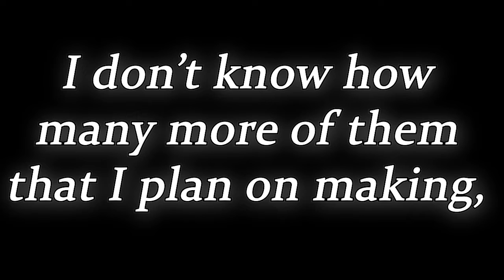Klouvette Klokuma Hiccup Compilation!! [4]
@klouvette One day I decided I wanted to make a meme. Unfortunately for me, my humor requires a degree of tedium. I am the meme reincarnation of Sisyphus, eternally pushing the meme boulder up the meme hill. Send help.

And if you'd like to know WHEN you can see those mouth farts live, then make sure to follow:

AND, if you enjoy these videos, please do me a favor and like the video! I put more time than you'd expect into putting them together, I am a novice still. Feel free to stalk me on Twitter too!